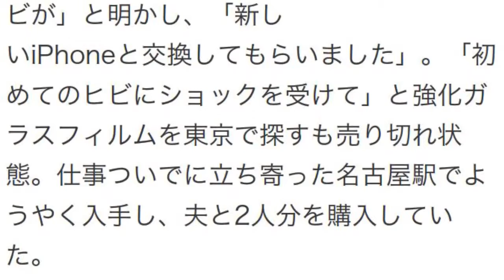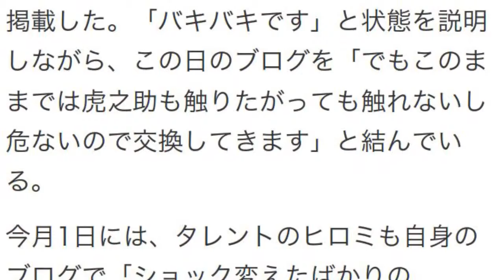iPhone6 画面割れ 藤本美貴、「心が折れそう」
藤本美貴、iPhone6の2度目の画面割れで「心が折れそう」

元モーニング娘。でタレントの藤本美貴が13日、オフィシャルブログを更新し、自身のiPhone6の画面が割れたことを報告した。

iPhone6の2度目の破損でショックを隠しきれない様子の藤本美貴

藤本は先月末にiPhone6のゴールドを購入。発売前には、夫・庄司智春(品川庄司)と共にダンボールを使ってiPhone6 Plusのサイズを検証するなど、ブログの内容からは発売を心待ちにしている様子がうかがえた。

ところが先月30日付の投稿で「実はiPhone6を落としてしまって 画面にヒビが」と明かし、「新しいiPhoneと交換してもらいました」。「初めてのヒビにショックを受けて」と強化ガラスフィルムを東京で探すも売り切れ状態。仕事ついでに立ち寄った名古屋駅でようやく入手し、夫と2人分を購入していた。

そして、10月13日のブログタイトルは「心が折れそう」。「また割れた」と共に、画面に亀裂が入ったiPhone6の写真を掲載した。「バキバキです」と状態を説明しながら、この日のブログを「でもこのままでは虎之助も触りたがっても触れないし危ないので交換してきます」と結んでいる。

今月1日には、タレントのヒロミも自身のブログで「ショック変えたばかりのiPhone6落としてガラス破れた。ちょっと大きくなって軽くなったけど落としやすいって思ってたら落とした」と報告していた。

引用元：マイナビニュース